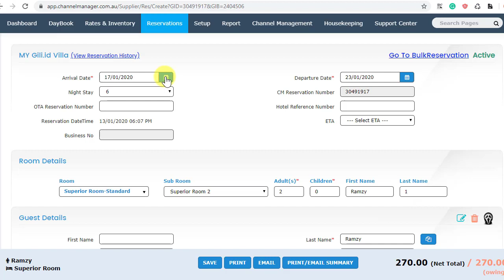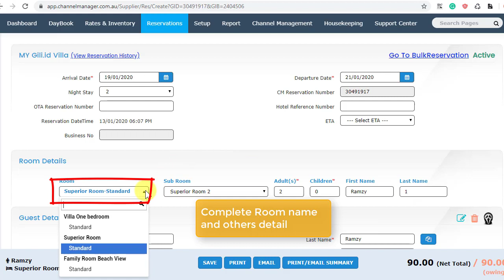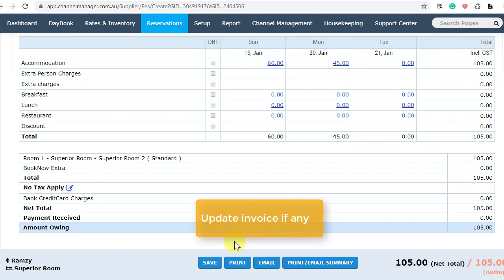How to Update Arrival and Departure In Guest Invoice